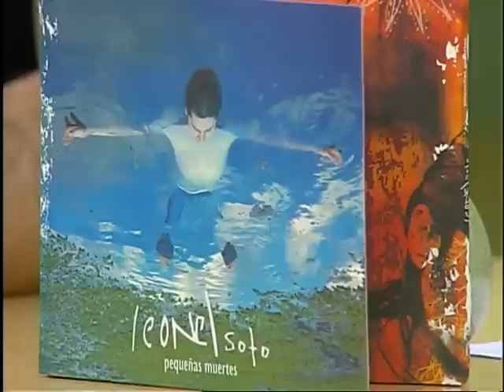Entrevista a Leonel Soto en ONCE TV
Entrevista realizada a Leonel Soto el día 19 de Marzo del 2010 antes de su concierto con "Los Imaginarios" en el Teatro Ana María Hernández llevado a cabo el día 20 de Marzo.